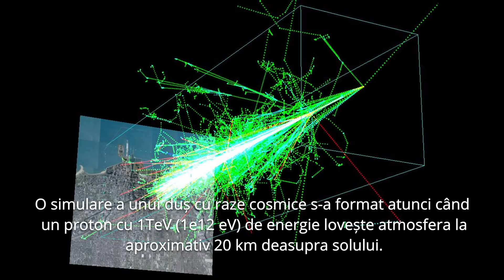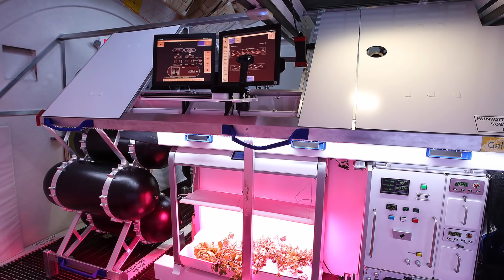Elon Musk a început turismul spațial! 🚀 Care e limita spațiului?